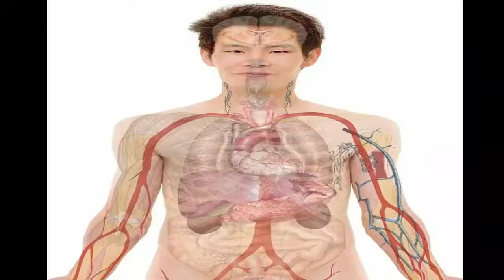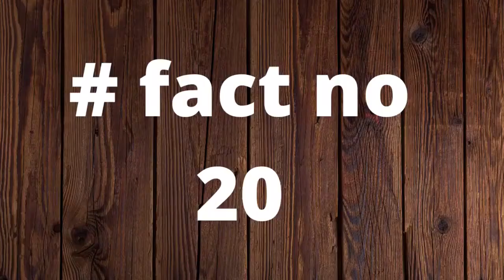Top Interesting Facts in Telugu \\ Unknown and Amazing Facts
మిమ్మల్ని ఆశ్చర్యపరిచే కొన్ని నిజాలు  in telugu // top interesting and unknown facts in telugu